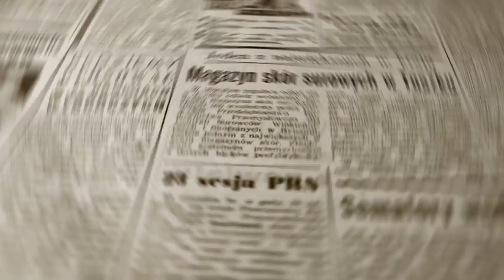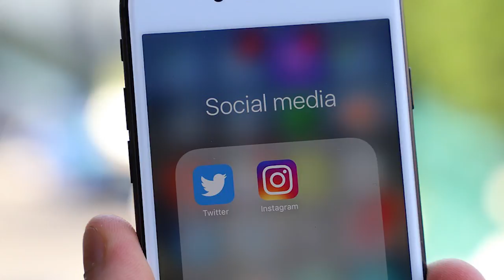7 знаменитостей, которых по ошибке "похоронили" СМИ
Журналисты часто по ошибке “хоронят” живых знаменитостей. Такие новости шокируют поклонников. Сегодня мы расскажем вам о самых громких фейковых новостях, связанных с этой темой.

14 июля 2010 года в англоязычной Википéдии появилась информация о том, что Ли́ндси Ло́хан скончалась от передозировки. Все знали о ее зависимостях, поэтому сразу поверили в информацию. Как выяснилось, информация была фéйковой.

По информации журналистов, Андрéй Макарéвич был убит в подъезде собственного дома. В 2015 году ложную информацию разместили на сайте Гру́шинского фестиваля. Позднее менеджер лидера группы "Машина времени" опроверг слухи о его кончине.

Летом 2013 года актер Джéки Чан сфотографировался со свежим выпуском газеты, которая рассказывала о его смерти. Таким образом "умерший актер" опроверг сообщения о своей гибели. Редко актеры реагируют на такую информацию с юмором.

Некоторое время рэпера Гу́фа журналисты хоронили регулярно. Причины смерти были всегда разные. Впервые, по информации СМИ, рэпер "погиб" во время теракта в аэропорту Домодéдово, во второй раз — в автокатастрофе, а на третий раз после передозировки наркотиками.

К "умершим звездам" относится и всемирно известная певица Лéди Гáга. 5 мая 2013 года появился слух о смерти певицы. Через сутки информацию опровергли и попросили поклонников не верить всему, что пишут в Интернете.

В 2016 году СМИ "похоронили" и Аллу Пугачёву. В эту новость поклонники поверили сразу, потому как родственники Примадо́нны не опровергли сообщения. В Интернете появились фотографии, где Макси́м Гáлкин и Кристи́на Орбакáйте идут рядом в черных нарядах, на кадрах было еще много знаменитых людей. До этого сообщалось, что у Пугачёвой проблемы с сердцем, поэтому новость о смерти выглядела весьма убедительно.

В 2013 году пользователи Тви́ттер "похоронили" А́дама Сэ́ндлера. По их словам, актер погиб от многочисленных травм, которые он получил от падения во время катания на сноуборде. В 2015 году Сэ́ндлера "сделали самоубийцей", в информацию поверили многие издания и распространили ложную информацию.

Смерти звезд всегда привлекают внимание поклонников, поэтому распространить информацию очень легко. А верите ли вы в такие новости?